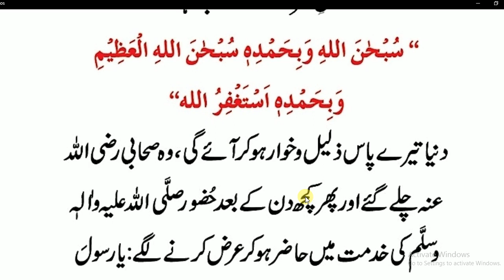Daily Dua every Muslim//رزق کی تنگی سے مرتبہ پڑھیں 100تنگ ہیں فجر کے بعد